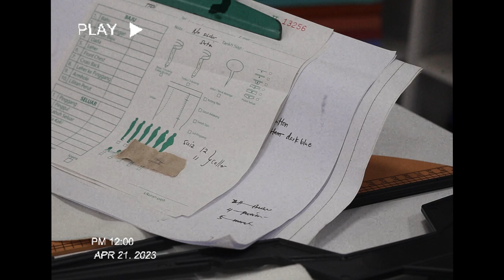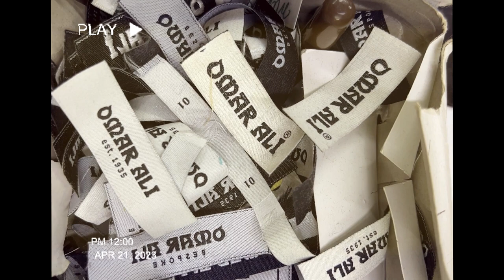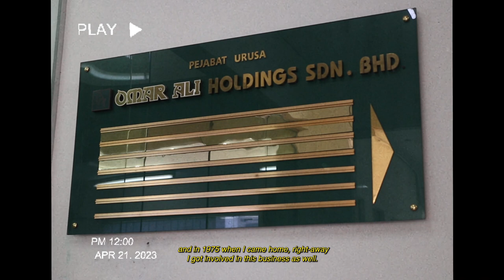The legacy of Omar Ali – Traditional baju Melayu since 1935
Creativity, patience, and consistency are characteristics required by tailors.

Learning the skill and art of tailoring and fashion designs, is not an easy job.

 As for family-owned business in this industry who have been around for the past 88 years, Omar Ali boutique does not need an introduction.

Established in 1935 by the founder; the Late Haji Omar Ali, it all started when he used to be an apprentice for a Japanese lady who specializes in creating women’s ballroom gowns that was known to be worn by the wives of British expatriates living in this country back then.

The Vibes Culture and Lifestyle made their way to Kampung Baru and spoke to Azizah Omar Ali; the current Managing Director and Bahtiar Afandi Omar Ali – children of the late Omar Ali.